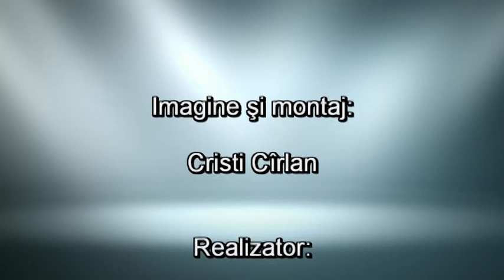Vrancea Media TV - "Social Media" cu Dumitru Dila